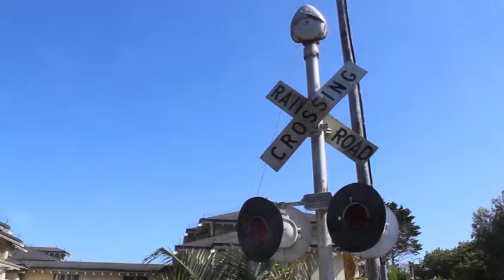John Stienbeck Micro Doc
John Steinbeck and the Monterey Peninsula. Mircro-Documentary.